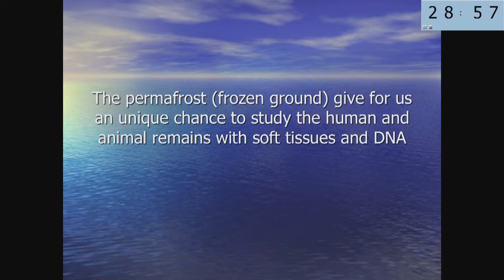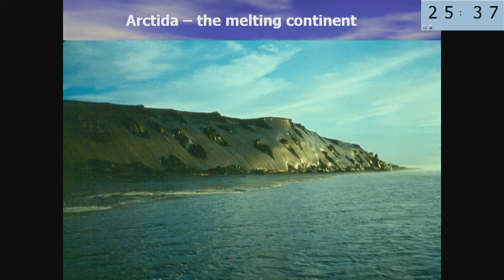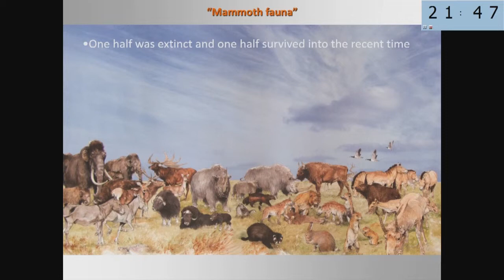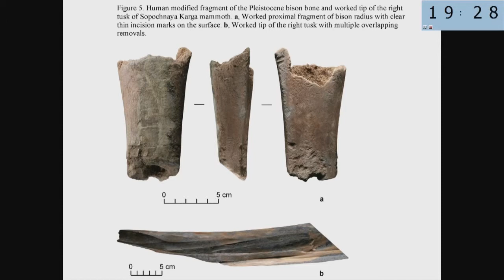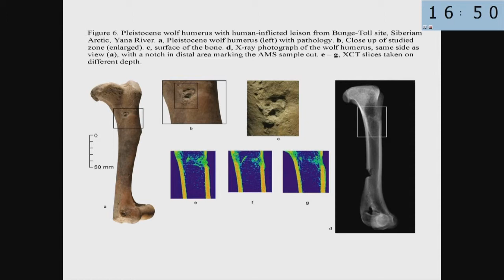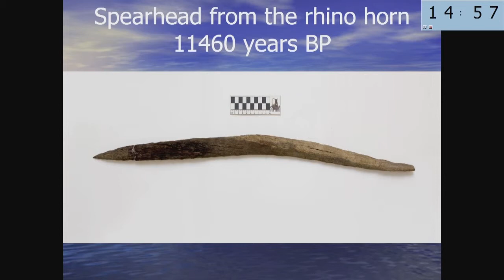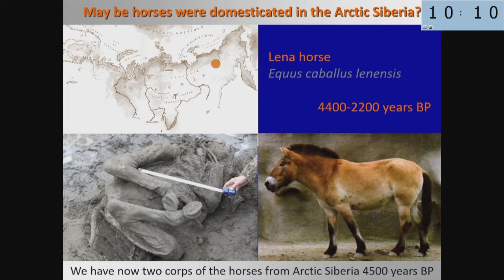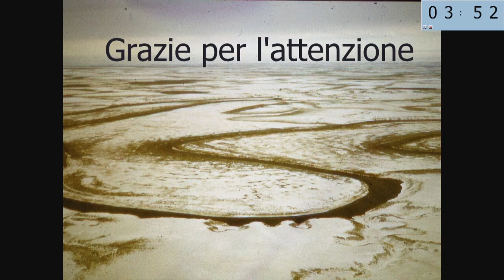WHO WAS WHO Day 2 17 Tikhonov